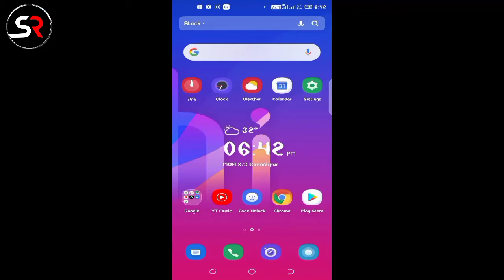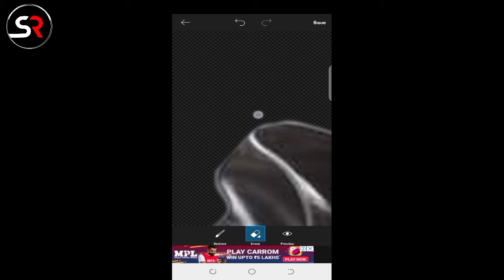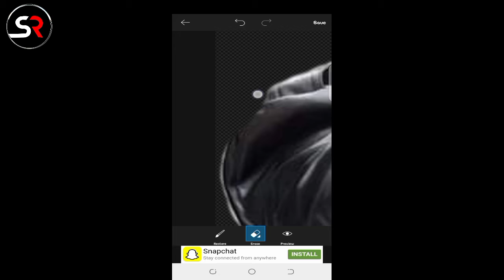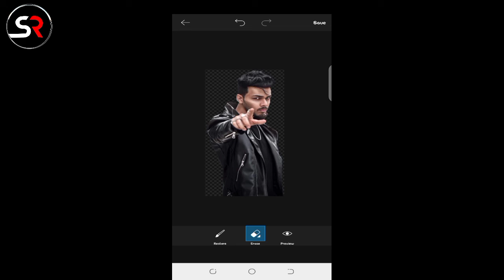|| New Photo Editing 2020-Editing Sikhe ||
All Photos Png Links:-

How to erase background PicsArt